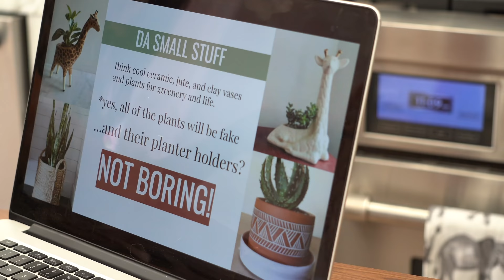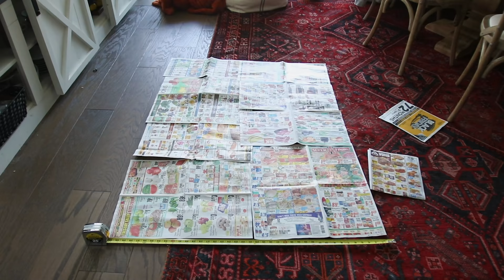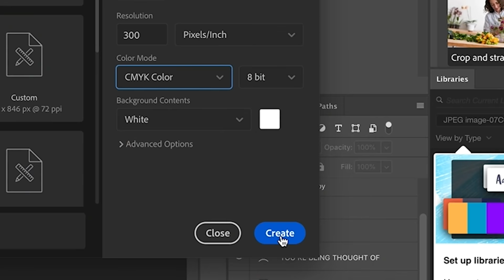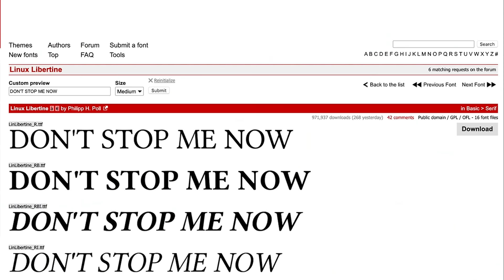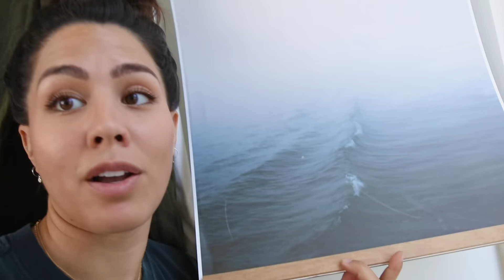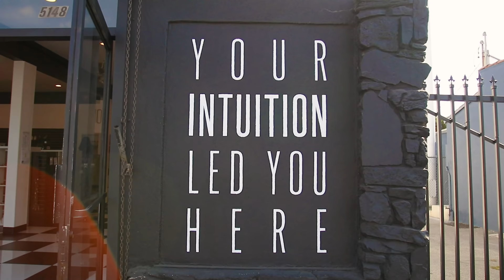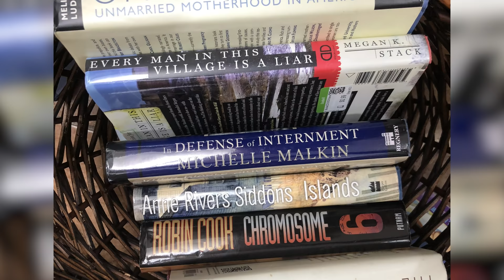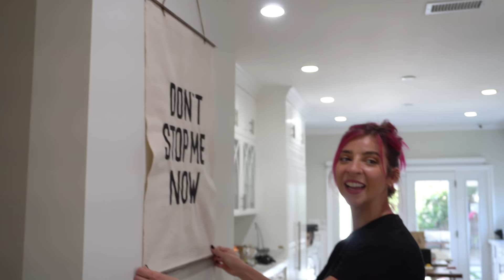I Decorate Gabbie Hanna's House (BIG FAIL)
this week i decorate gabbie's dining room and in the process give an unexpectedly dangerous powerpoint presentation, absolutely fail a DIY, then come back STRONGER THAN EVER FOR HER.

About MeganBatoon:
I don't know what I'm doing, but I'm still gonna do it. My comedic lifestyle channel has dance choreography, vlogs, styling, cooking, DIY, who knows what I’ll do next? (Not me) I upload every Wednesday and release a new episode of my advice podcast ‘Just a Tip’ on Fridays! Wow, two things every week just for you. you deserve it.

edited by megan batoon & beth mccann

if you've read this far, comment I DON'T WANNA STOP AT ALL